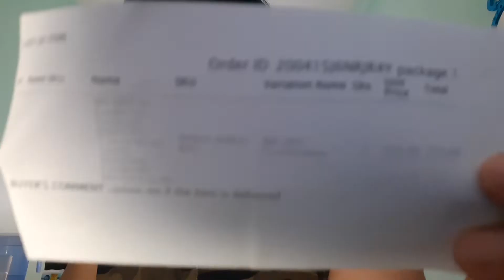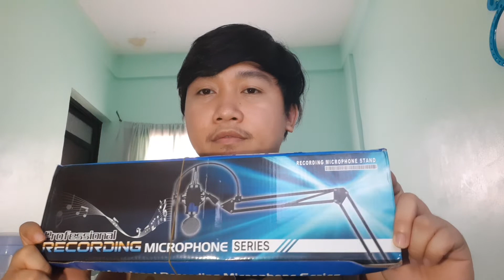BM 800 Condenser 2020 Budget Edition UNBOXING Review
New BM 800 Condenser Unboxing Review its a budget Microphone Condenser use for Desktop Computers , loptop and Smartphone

*Other Details:
Camera Use : Samsung A50